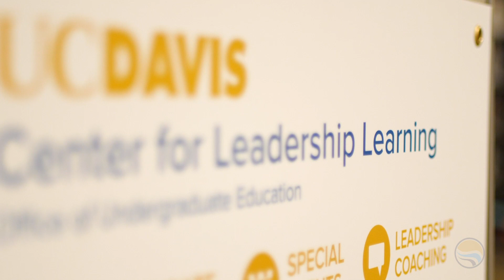Internship Program | UC Davis Center for Leadership Learning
Be a CLL intern. Interns are hired for the following positions:
1. Peer Leader
2. Peer Educator
3. Communications
4. Graphic Design

Applications release every year during winter quarter.